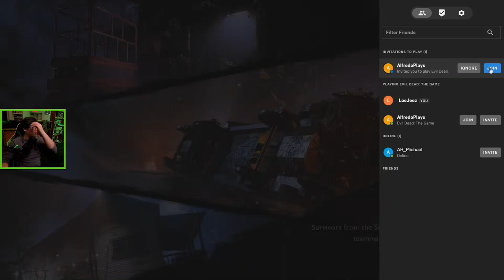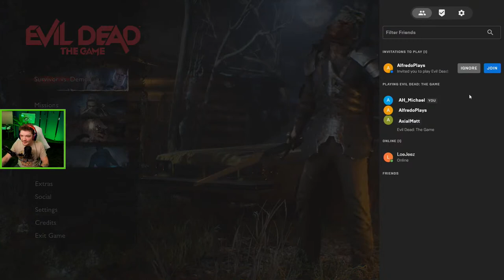Evil Dead: The Game - The Possession of Achievement Hunter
Achievement Hunter dives into the gruesome world of Evil Dead: The Game!